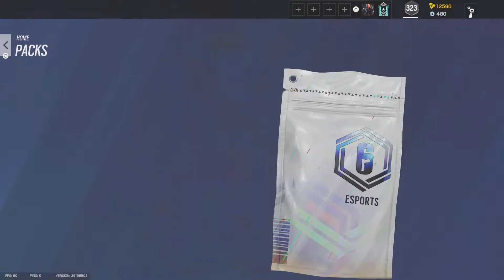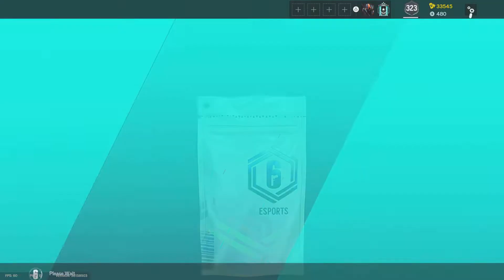Alpha packs de “ESPORT” lo mejor 🤮🤮🤮🤮 Gracias Ubisoft, Tom Clancy's Rainbow Six Siege.